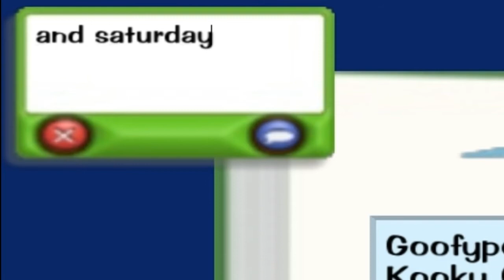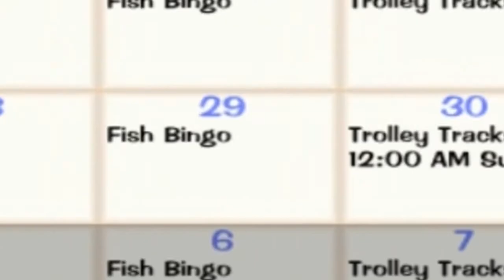TOONTOWN - COINMASTER10 AND FANS MEET!!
we will meet friday and saturday 4:00 pm toontown time in goofyport :) come on and mmet meh :)